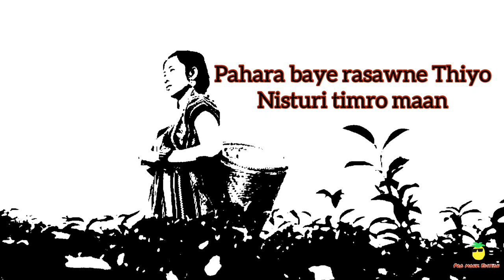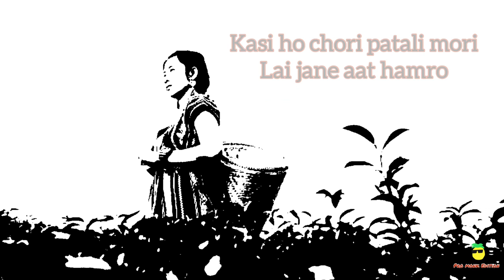Ilame sahar chiyabari ramro /Nepali song /lyrics in English/nepalisong